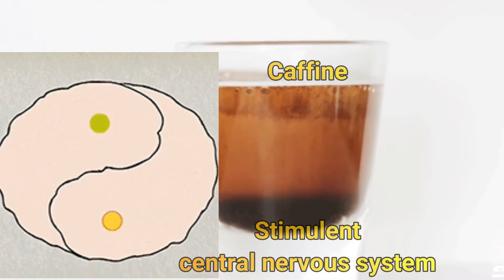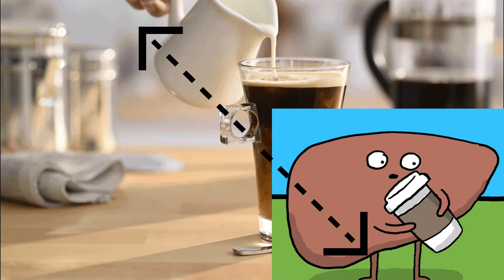Coffee: consuming coffee Good or Bad?. Coffee: health effects, looking at both positives & negatives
Coffee: consuming coffee is Good or Bad?
Coffee: health effects, looking at both positives & negatives
The health effects of coffee are controversial.
there are plenty of good things to be said about coffee.
This video takes a detailed look at coffee and its health effects, looking at both the positives and negatives.